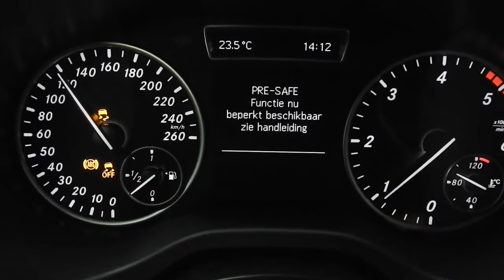Stage1 tuning Mercedes Benz A180cdi 109bhp. @ auto-chippen.nl Tilburg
Stage 1 tuning for electronically limited Mercedes